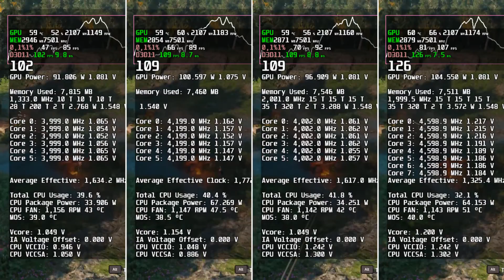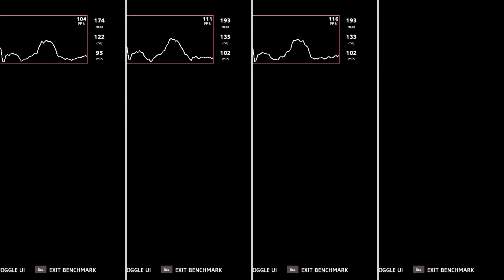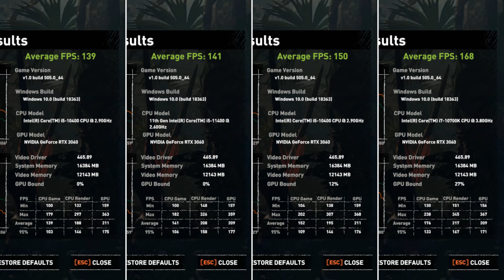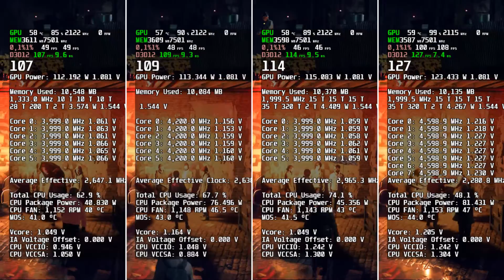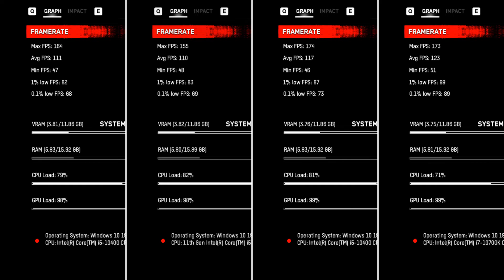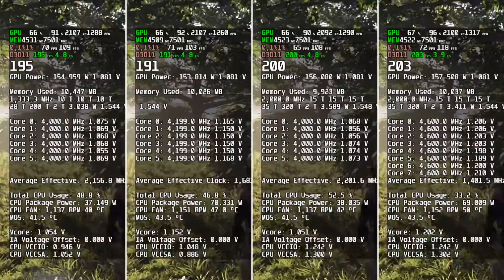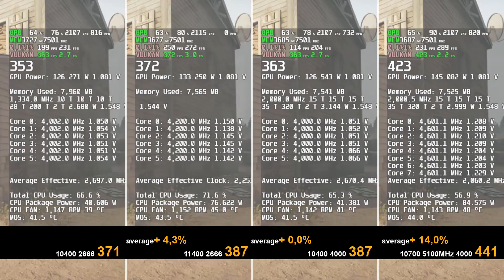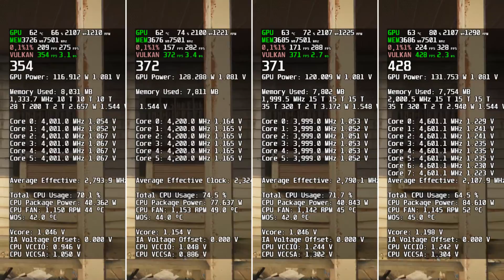Intel I5 10400 vs 11400 vs 10700 Gaming performance.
Left   ---   I5 10400(F) with 2666MHz  ram no power limit
Time Spy (720p) Score, Time Spy Graphics score 22649, Time Spy CPU score 7639, CineBench R20 3196 (scores without screen recording)

Middle left   ---   I5 11400 with 2666MHz  ram no power limit
Time Spy (720p) Score, Time Spy Graphics score 22273, Time Spy CPU score 8787, CineBench R20 3961(scores without screen recording)

Middle right   ---  I5 10400(F) with 4000MHz ram no power limit
Time Spy (720p) Score, Time Spy Graphics score 22685, Time Spy CPU score 7922, CineBench R20 3201 (scores without screen recording)

Right   ---   I7 10700(F) with 4000MHz ram no power limit
Time Spy (720p) Score, Time Spy Graphics score 22690, Time Spy CPU score 11888, CineBench R20 4574 (scores without screen recording)

10700 simulated by setting 10700K to 46,46,46,46,47,47,48,48 multiplayers.

To simulate faster card 720p resolution was used with RTX 3060. Framerate is similar to RTX 3070.

00:00 - Far Cry New Dawn
01:16 - Shadow of the Tomb Raider
02:54 - Watch Dogs Legion
04:34 - The Division 2
06:13 - Rainbow Six Siege

MSI MEG Z490I UNIFY at least for now (BIOS from 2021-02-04), refused to work with 11400 with ram speeds higher then 2666MHz for gear 1 and 3200MHz for gear 2.
I5 10400  multiplayers for active cores - 1 - 43x, 2 - 42x, 3,4 - 41x, 5,6 - 40x.
I5 11400  multiplayers for active cores - 1,2 - 44x, 3,4 - 43x, 5,6 - 42x.
I7 10700  multiplayers for active cores - 1,2 - 48x, 3,4 - 47x, 5,6,7,8 - 46x.

Screen was  recorded with Nvidia Shadow Play. Performance is higher without recording.

For 11 gen Intel cpus I would choose only motherboards, which can handle 11700 without power limits. Even for 10400, because after 3-4 years 11700 will be next possible upgrade.

MSI:

B560M PRO - to weak VRM for 11700

Gigabyte:

B560M D2V - to weak VRM for 11700

B560M DS3H AC - to weak VRM for 11700

B560M DS3H - to weak VRM for 11700

B560 HD3 - to weak VRM for 11700

B560M D3H - to weak VRM for 11700

GA-B560M-D3P - to weak VRM for 11700

B560M POWER - to weak VRM for 11700

B560M GAMING HD - to weak VRM for 11700

B560M H - to weak VRM for 11700

Asrock:

B560M-HDV - to weak VRM for 11700

B560M-HDV-A - to weak VRM for 11700

B560M Pro4- vrm hot for 11700

B560M Pro4/ac - vrm hot for 11700

B560 Pro4 - vrm hot for 11700

Asus:

PRIME B560M-K - to weak VRM for 11700

TUF GAMING B560M-E - to weak VRM for 11700

PRIME B560M-A - to weak VRM for 11700

PRIME B560-PLUS - to weak VRM for 11700

EX-B560M-V5 - to weak VRM for 11700

B5560M-P - to weak VRM for 11700

MSI:

B560M PRO-VDH

MAG B560M BAZOOKA

MAG B560M MORTAR

MAG B560 TORPEDO

MAG B560 TOMAHAWK WIFI

Gigabyte:

B560M AORUS ELITE

B560M AORUS PRO

B560M AORUS PRO AX

B560 AORUS PRO AX

Asrock:

B560M Steel Legend

B560 Steel Legend

Asus:

TUF GAMING B560M-PLUS

TUF GAMING B560M-PLUS WIFI

TUF GAMING B560-PLUS WIFI

ROG STRIX B560-A GAMING WIFI

ROG STRIX B560-E GAMING WIFI

ROG STRIX B560-F GAMING WIFI

ROG STRIX B560-G GAMING WIFI
Motherboard: MSI MEG Z490I UNIFY

CPU: Intel I5 10400, I5 11400 and 10700

Cooler: NH-U12A

Ram: Samsung B-Die - PVS416G440C9K Patriot 16GB (2x8GB) 4400MHz CL19 Viper Steel set to:
2666MHz tCL 10, tRCD 10, tRP 10, tRAS 28, tRFC 200, tWR 10, tRTP 5, tFAW 14, tCWL 9 rest on auto
4000MHz tCL 15, tRCD 15, tRP 15, tRAS 35, tRFC 320, tWR 12, tRTP 6, tFAW 18, tCWL 10 rest on auto

GPU: Gainward GeForce RTX 3060 Pegasus OC

Disk: Samsung SSD 970 EVO 500GB
          PLEXTOR PX-1TM8SeG 1000GB

Case: none

PSU: HDPLEX 400W HiFi DC-ATX + HDPLEX 400W AC-DC